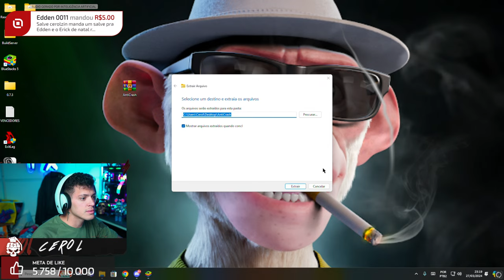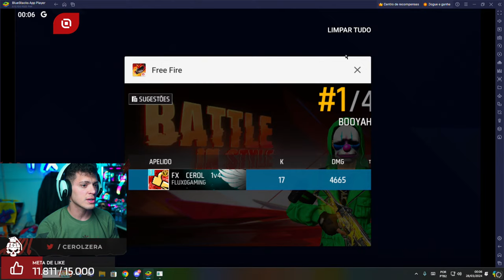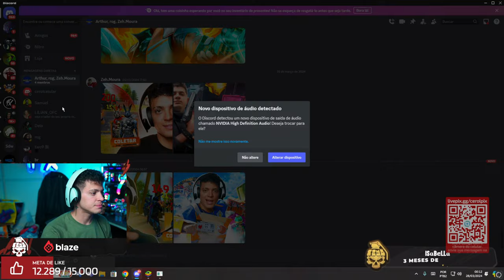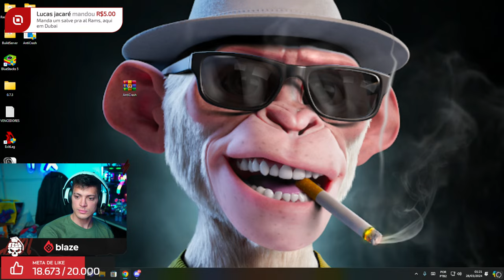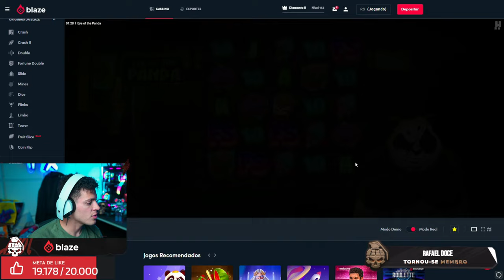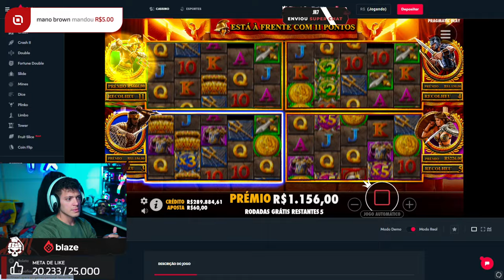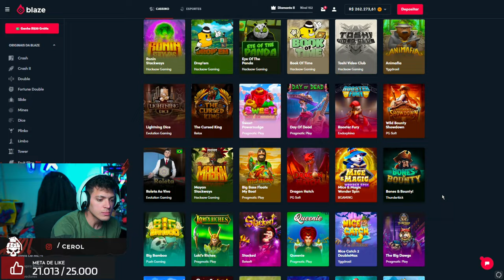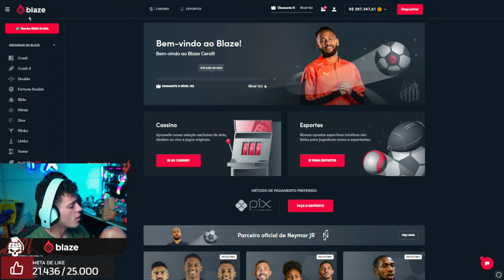🟢 ME PERDOE SEUS HACKUDAO - CEROL AO VIVO FREEFIRE